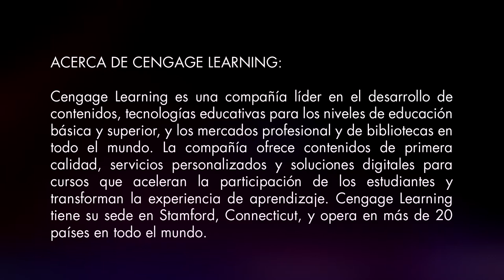Evento Cengage: La experiencia del aprendizaje en la era de la exploración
Durante el evento: La experiencia de aprendizaje en la era de la exploración, se interactuó con colegas, se compartieron experiencias educativas,  aprendieron sobre nuevos desarrollos y tecnologías innovadoras en el campo educativo. Durante el evento se habló sobre los retos que hoy se presentan en la educación y como el cambio puede gestionarse a través de la integración de la pedagogía, la tecnología y el contenido dentro de un contexto cercano a los profesores y alumnos de una manera apropiada para las necesidades actuales y del futuro.